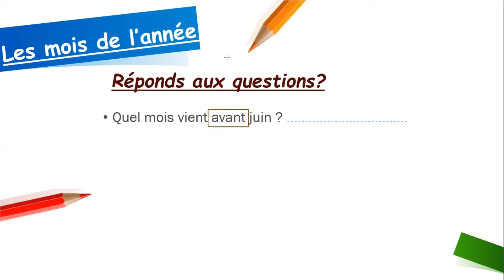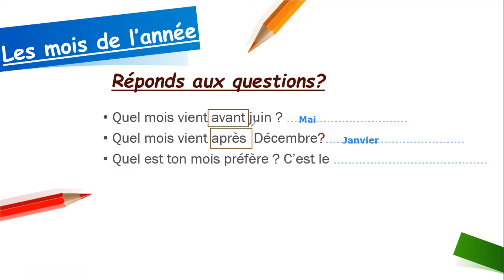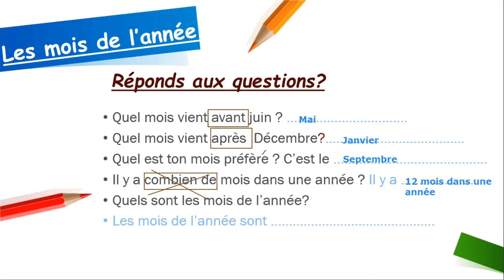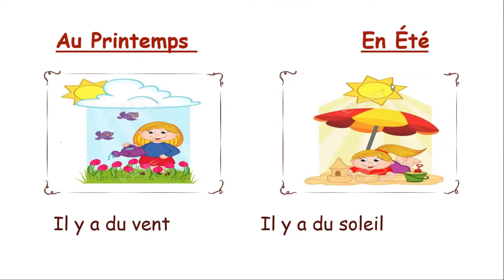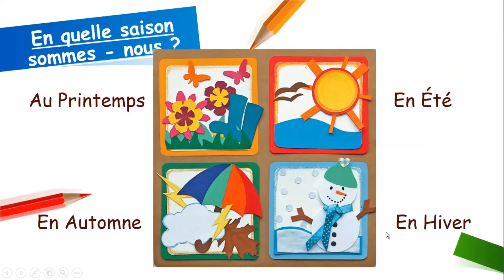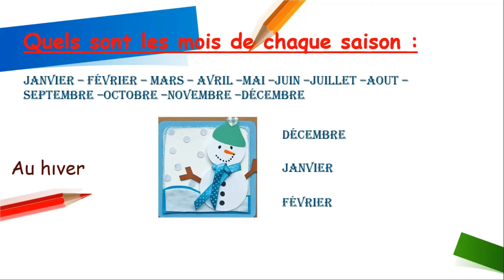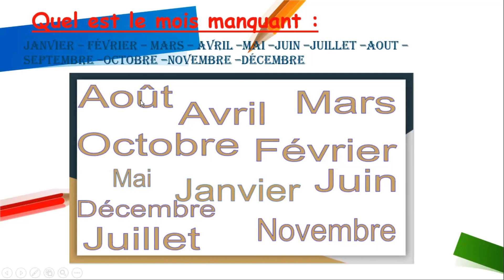Les mois et les saisons Part 3